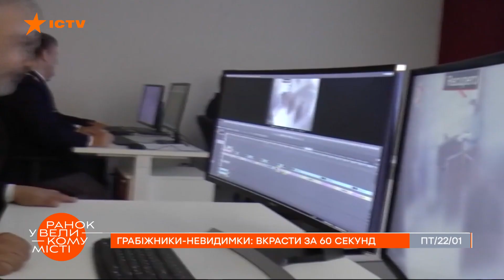Украсть за 60 секунд — как грабители-невидимки за минуту разбогатели на миллионы — ICTV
Смотрите в программе Утро в Большом Городе на ICTV о невероятной краже.

Слышали о фильме "Угнать за 60 секунд"? Тот самый знаменитый боевик с Николасом Кейджем и Анджелиной Джоли в главных ролях. Так вот, подобное произошло в реальности! Сегодня расскажем о краже, которая до сих пор ставит в тупик лучших криминалистов мира. Воры за одну минуту вынесли из музея украшения на миллионы евро!

Кто они?
Как смогли это провернуть?
И удалось ли их наказать?